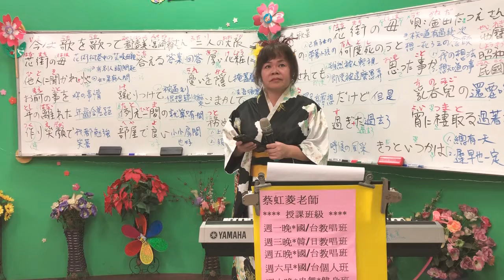1080417蔡虹菱韓／日教唱班週三晚7－9：30教學曲～花街の母🌸媽媽歌星🎈耐心教學一句一句慢慢帶唱0930928797～感恩按👍分享訂閱 3